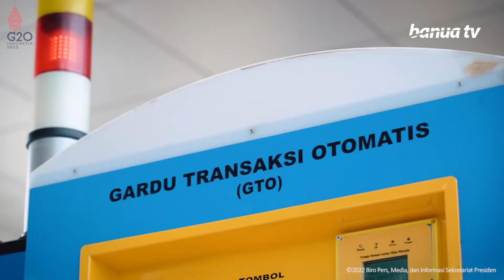Presiden Jokowi Resmikan Jalan Tol Manado-Bitung Seksi Danowudu-Bitung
Presiden Joko Widodo meresmikan Jalan Tol Manado-Bitung seksi Danowudu-Bitung sepanjang 13,5 kilometer dalam kunjungan kerjanya ke Provinsi Sulawesi Utara, pada Jumat, 25 Februari 2022.

Peresmian jalan tol yang merupakan seksi akhir dari Jalan Tol Manado-Bitung sepanjang 39,8 kilometer tersebut digelar di Gerbang Tol Bitung, Kecamatan Maesa, Kota Bitung.